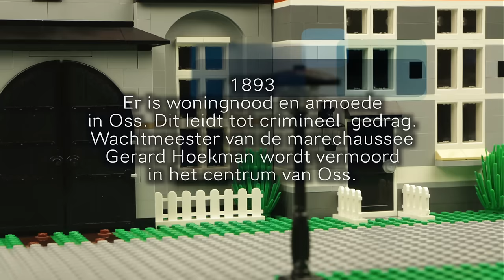De Bende van Oss in Lego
Lego Stop Motion filmpje over de geschiedenis van De Bende van Oss:
Ook de slechte tijden zijn een deel van de Osse geschiedenis. Er waren twee ‘criminele periodes’:
1893: Er is woningnood en armoede in Oss. Dit leidt tot crimineel gedrag. Wachtmeester van de marechaussee Gerard Hoekman wordt vermoord in het centrum van Oss.
1929: De margarinefabriek van Jurgens gaat weg uit Oss. Dit zorgt voor een hoge werkloosheid. Er volgt een onrustige tijd met inbraken, berovingen, brandstichtingen en moorden. In 1935 wordt de landelijke marechaussee ingezet. De meeste daders worden gearresteerd.

Het filmpje is gemaakt voor de campagne: 't Osse verhaal in de etalage. Diverse filmmakers uit Oss hebben hieraan meegewerkt, de gemaakte films worden in diverse etalages in Oss vertoond.